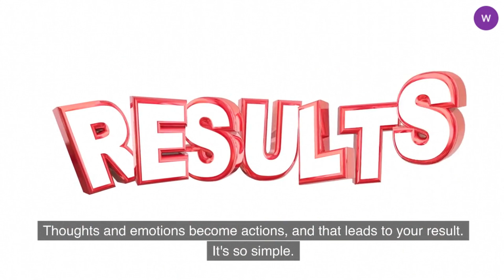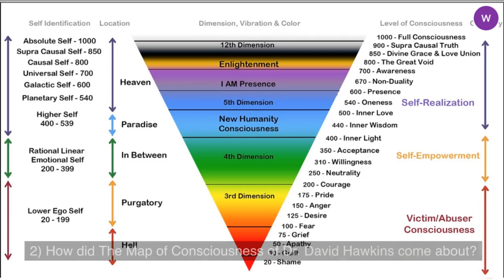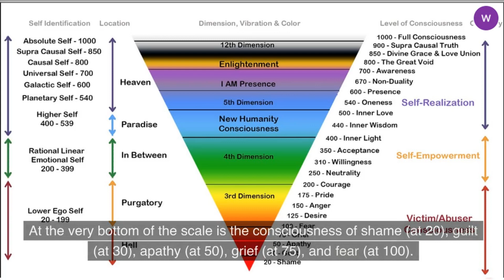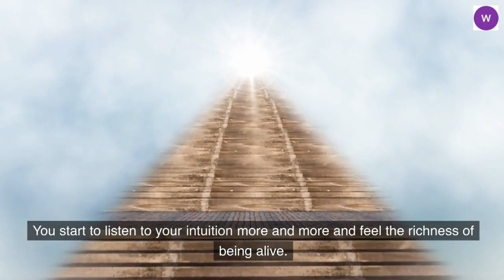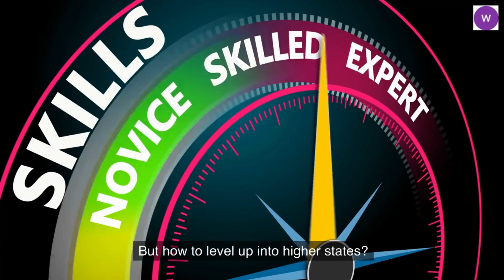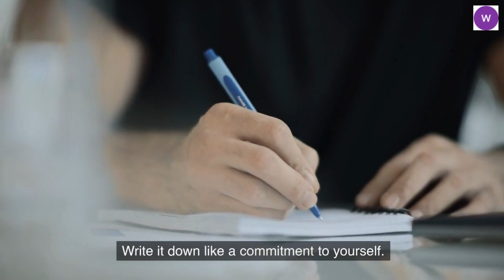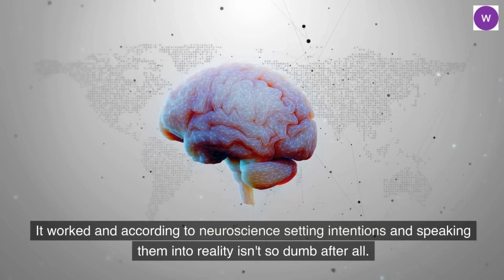[Meditation]The Map Of Consciousness(with Soul Asylum - Runaway Train)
Dr. David Hawkins has given us a very helpful tool to understand the correlations between consciousness (again thoughts and emotions), our overall well-being, and the ability to shape our outer world: